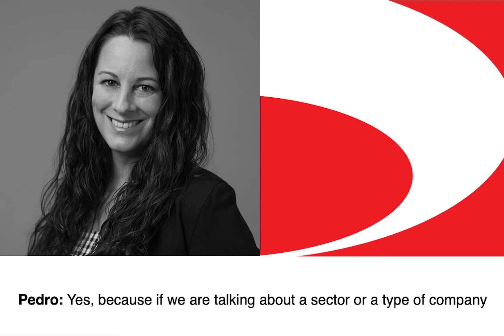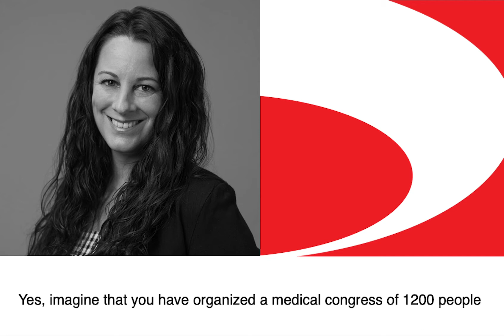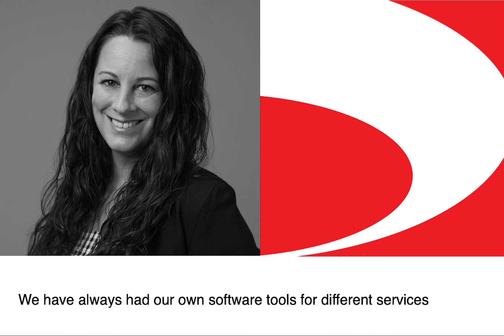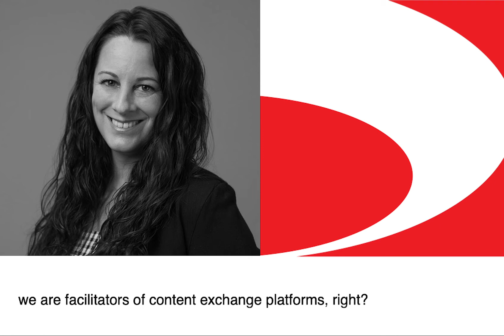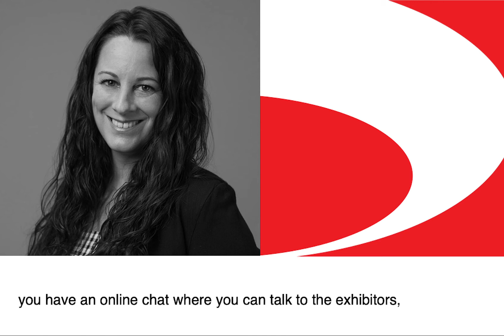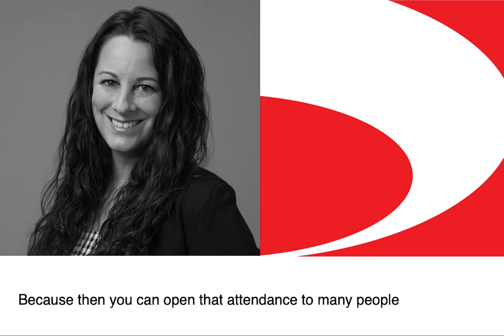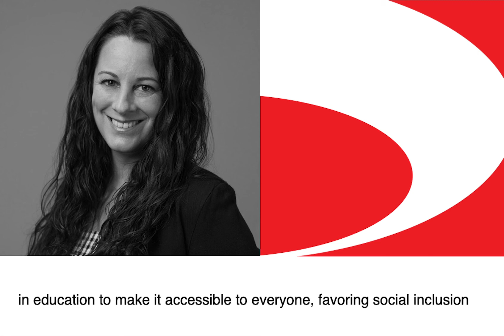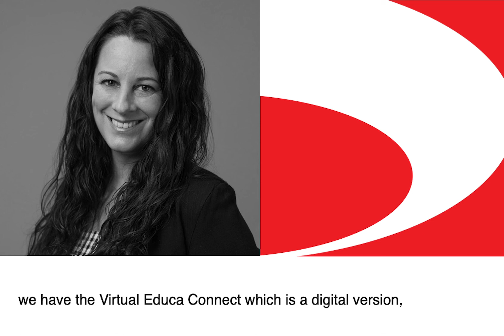Cadena SER radio interview with Smara Iglesia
The Spanish radio station, Cadena SER, recently interviewed Smara Iglesia, Managing Director of Kenes Spain.

In the interview, the discussion focuses on how companies have adapted to the new reality, post COVID-19, especially in affected industries, such as meetings and events.

The interview is in Spanish, with English subtitles.